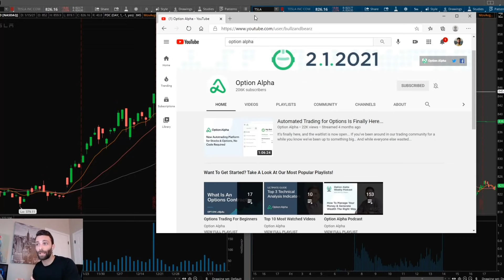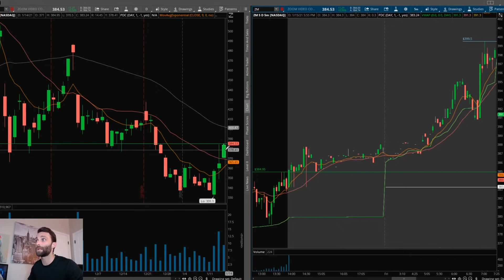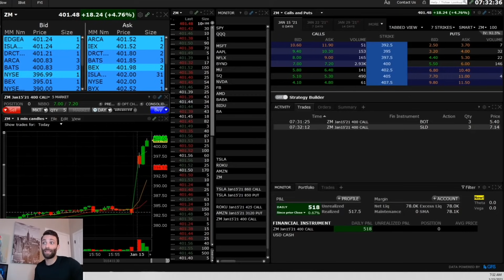How To Day Trade Options | Calls and Puts